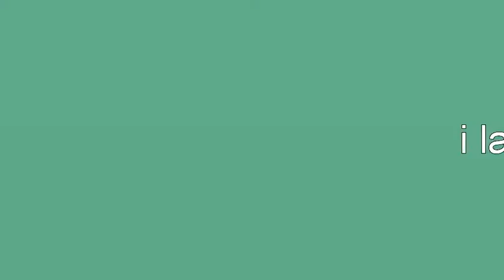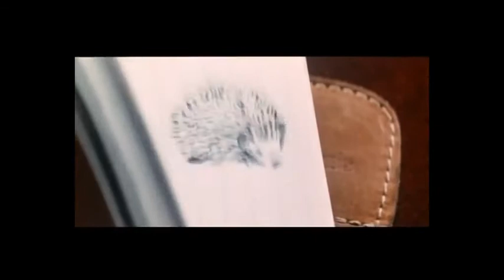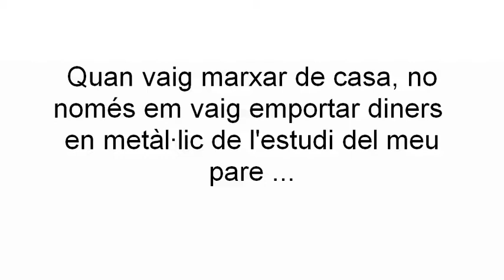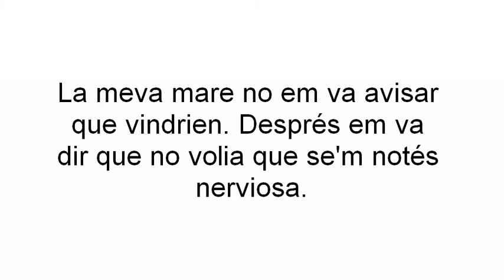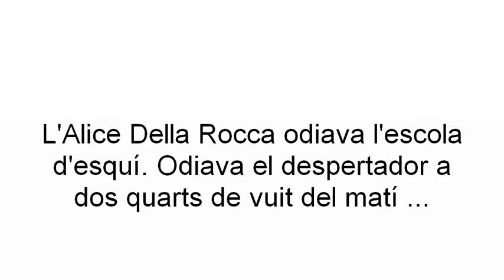Presentació Club de Lectura 2011 12